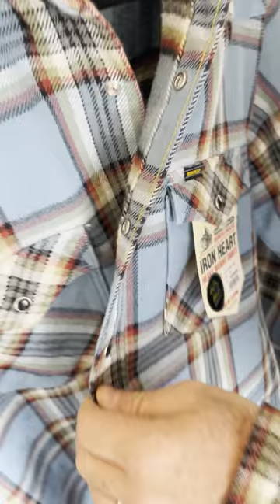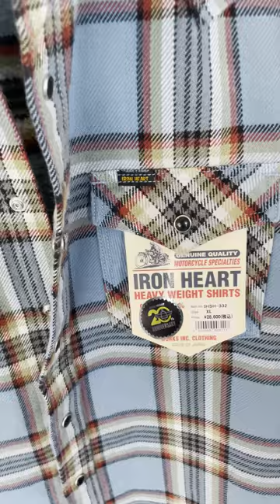Iron Heart 20th Anniversary Ultra Heavy Flannel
The Iron Heart 20th Anniversary Ultra Heavy Flannel available at Iron Shop Provisions.